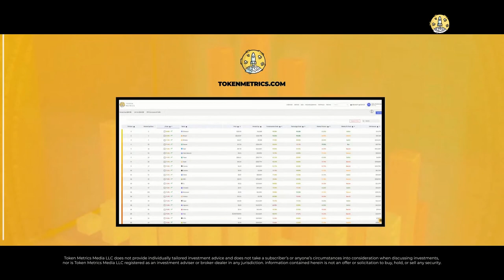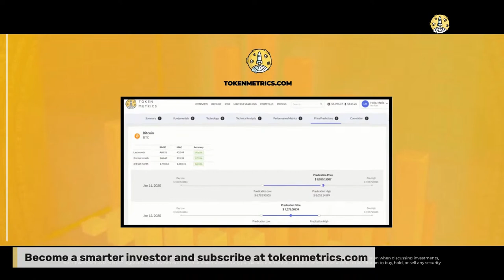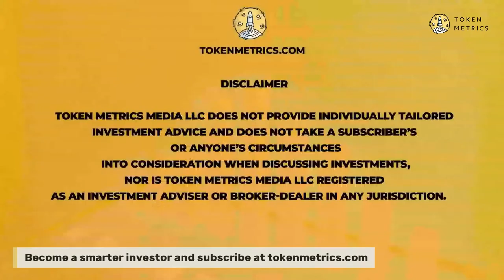VeChain Interview w/Peter Zhou (Chief Scientist of VeChain) | 100x Show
The VeChain project started in June 2015, focusing on building a trust-free and distributed business ecosystem to enable transparent information flow, efficient collaboration and high-speed value transfer. Specializing in blockchain and IoT technologies, VeChain has become one of the few blockchain platforms with real world business applications adopted by reputable enterprises across multiple sectors worldwide. By providing robust and secure blockchain infrastructure, enterprise solutions, turnkey packages and development tools in both software and hardware, VeChain aims to enable its business partners and developers to adopt blockchain solutions for business and create a powerful and sustainable ecosystem.